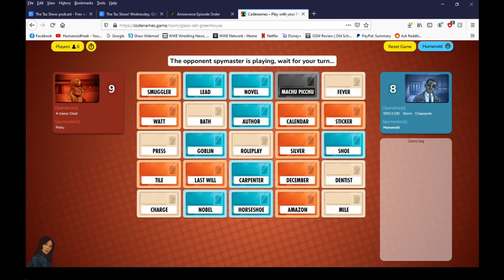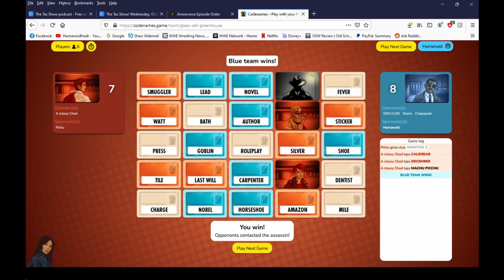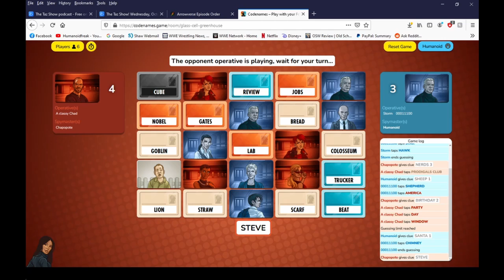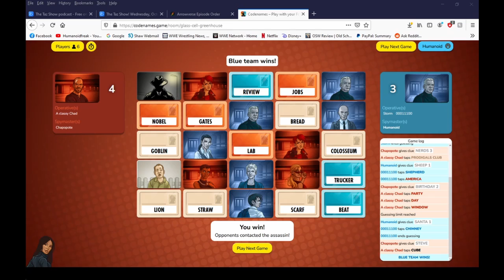2 Classic Chad Moments on Codenames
Oh Chad. Never change.